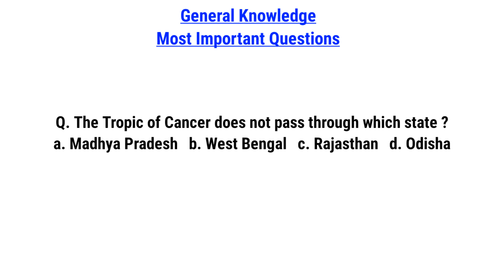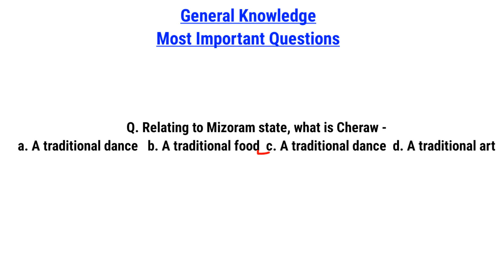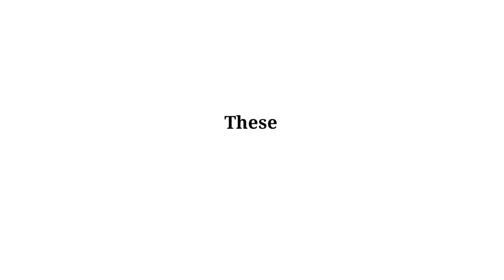General Knowledge Class For Tripura High Court/TPSC/Bank & All Upcoming Exams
General Knowledge MCQ Questions For Tripura High Court Group D/TPSC/Bank & All Competitive Exams and Interviews